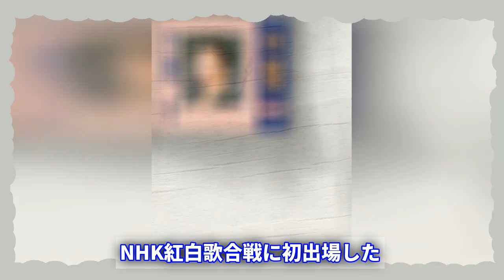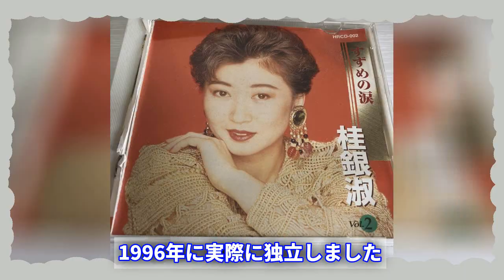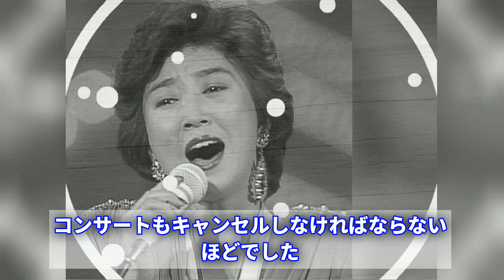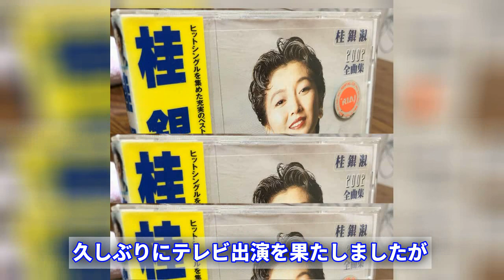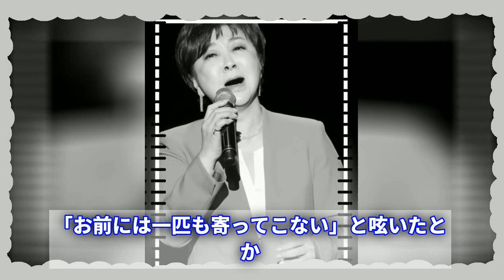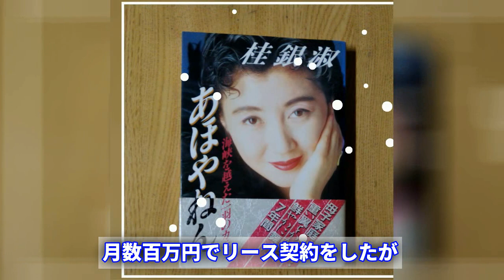【驚愕】桂銀淑が夫と離婚！衝撃の真相に世間がざわつく！!【桂銀淑】